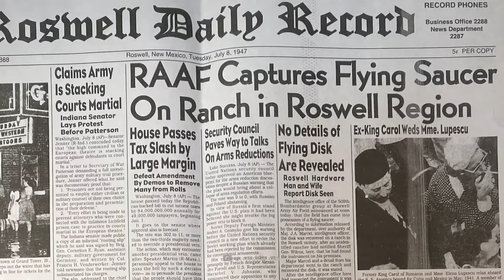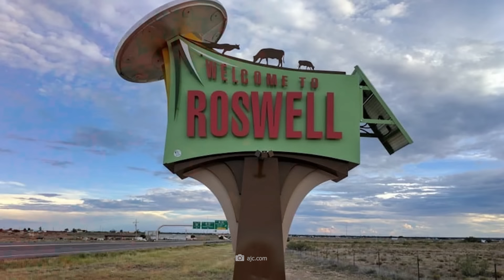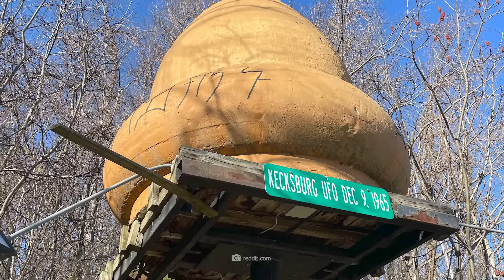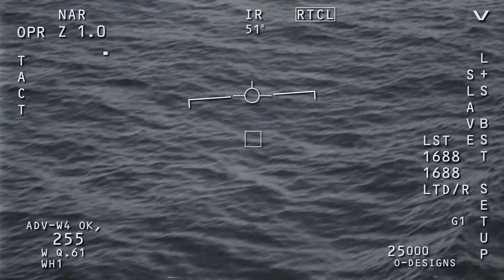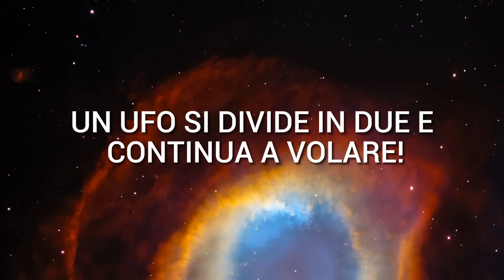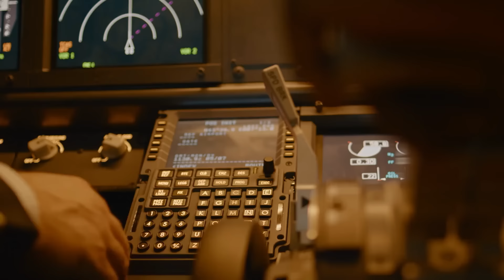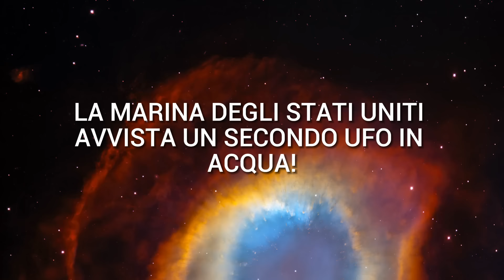Avvistamenti incredibili di UFO registrati nell'Area 51!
Nel mezzo del polveroso paesaggio del Nevada si trova un Mondo Nascosto: L'Area 51, un luogo di incredibili avvistamenti UFO e di massima segretezza. Chiunque si trovi qui viene presto scacciato da un'unità speciale ostile e chi chiede cosa stia realmente accadendo qui non ottiene risposta. L'Area 51 è misteriosa come nessun'altra al mondo e l'area è diventata un simbolo mondiale di tutto ciò che è inspiegabile ed extraterrestre.